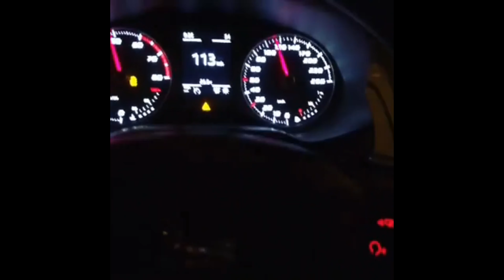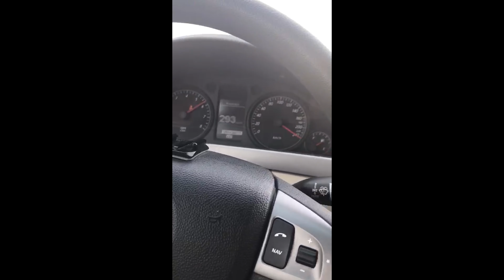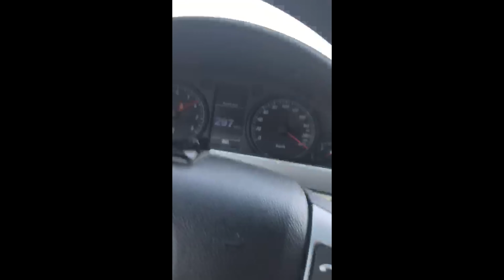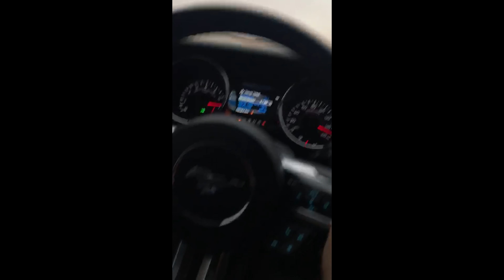حرب السيارات #2 : فل هوائياااات طيارة ✈️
حساباتي :
Snap : sgtdhmas

صوت لواحد من الـ 5 بالنقر فوق على طرف المقطع

معلومات المشاركين (كما وصلتني)

الاسم:عز
البلد:فلسطين
النوع:هوندا93
التعديل:turbo gtx 30.76 ذرعان وبساتم
معدلات
محرك:z.c.1.6
سياره:400Hp
ins:ameen_mil

كريم الزيات
جينسس كوبية ٢٠١٢
من الرياض

السيارة شبه ستوك
كت باك فوكس
يايات ايباخ
برمجة باكات

بالنسبة للتعديل الشكلي

سيارة مجلدة بالكامل لون اسمنتي لونها الاساسي اسود
زوايد لحية امامية ولحى جانبية وجناح خلفي بلون الكاربون فايبر

الاسم : همام
البلد : فلسطين

اسم السيارة : Seat Leon FR
طبعا السيارة بلوس فل اضافات

Engine : 1.8 turbo
اورجنال 180 حصان
معدلة ستيج ٢ بلوس ل 320 حصان
السيارة خفيفة وصاروخ بطلع مع سيارات 500 و 600 حصان لحد سرعة معينة
الجير نوع dsg
7 غيارات

جبتها اورجنال وكالة وعدلت شوي عليها وبعدني مش مخلص
بعد شهر او شهرين بخلص التعديل الكامل برسلك فيديوهات وصور جديدة

موديل 2018
جنط اورجنال 18
حطيت جنط فراري شهر بعدين رجعت الاروجنال

اقزوزت ريموس 4 فتحات
داون بايب
ماسورة القزوزت 2.5 انش

السيارة اللهم صلي عالنبي صارووخ ارضي
وغير هيك السيارة نوع اف ار في نوع اقوا منها اسمو كوبرا هذاك النوع طرببب اذا قدرت تعمل فيديو عن سيارة ال سيات ليون بشكل عام اف ار او كوبرا اعمل

عبدالكريم ( كروم )
الرياض

السياره ، كابرس2012 فل هوائيات
فلتر ، VCM
هدرز ، كوكس ٣ انش
كت باك ، اكس فورس ٣ انش
كبوت تخفيف ( قفاري )

عبدالرحمن

السياره : Mustang GT 2016
التعديل : تفريغ ، كت باك ، برمجه ✋

التفريغ تفصيل
الكت مواصير دبل اكس كورسا
الدبات اكس فورس ٣ انش

الاسم Loransian
السيارة Honda S2000
موديل 2002
واردة امريكا
الموتر بناء يدي وغير جاهز